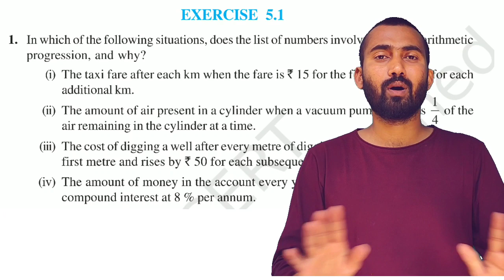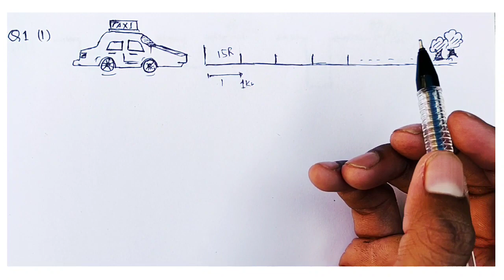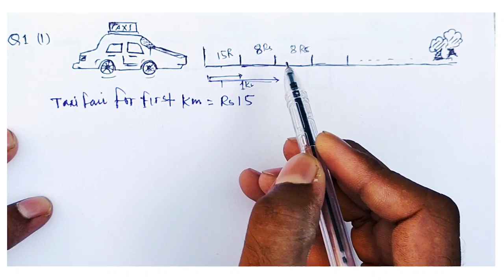Arithmetic progression Class10 |part-1 NCERT Exercise-5.1| SOLUTION| समांतर श्रेणी class 10th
Arithmetic progression ||AP|| class-10 NCERT solution with concept